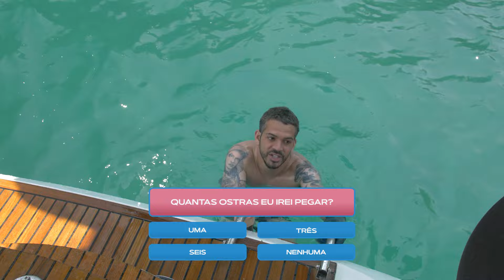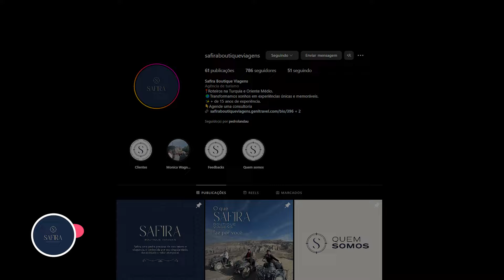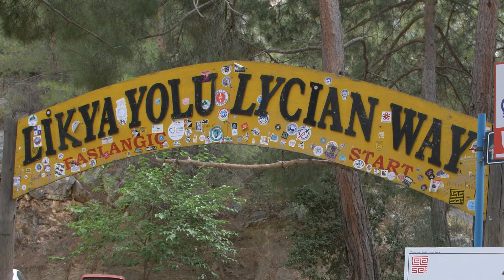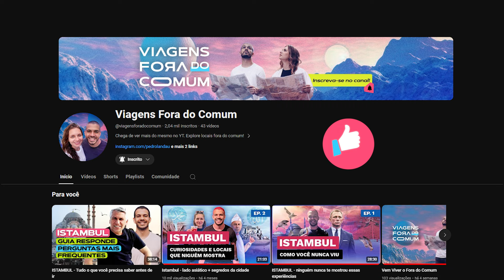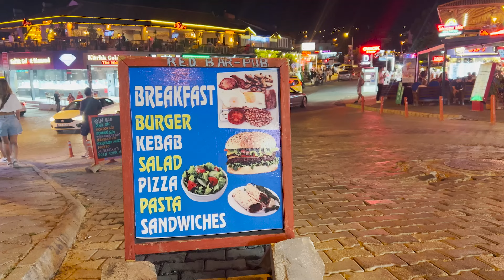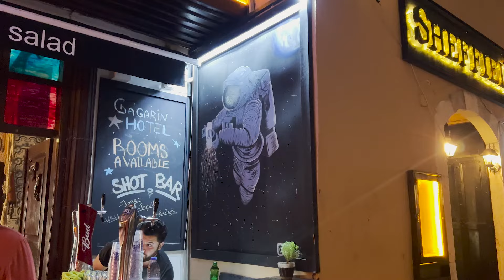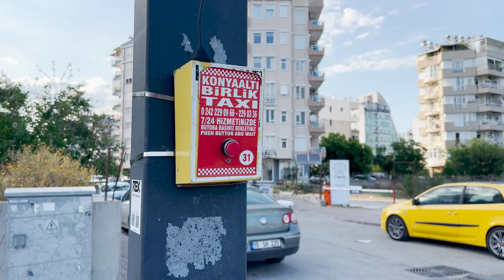Nos ASSUSTAMOS com Pamukkale e nos FASCINAMOS pela Riviera Turca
Veja as praias mais bonitas da Riviera Turca (Litoral da Turquia) e descubra se realmente ainda vale a pena ir em Pamukkale em 2024.

Nesse vídeo você também verá nosso passeio paradisíaco de parapente em Oludeniz, uma aventura para caçar ostras no mar surreal de Fethiye, ua cidade fantasma de Kayakoy, um passeio de caique em Antália (Antalya) +.

👉 Conheça os destinos mais exóticos e fantásticos do mundo viajando junto com a gente nas nossas expedições.

Muito obrigado ao Lico e Lari por nos contarem como foi fazer a Via Lícia! ;)

Abaixo várias parcerias que possuímos e que vão te ajudar pra caramba nas suas próximas viagens.

Ao usar nossos links você está apoiando na produção de futuros vídeos. o/

✈️ Resolvvi (empresa que ajuda com indenização em problemas com companhias aéreas. Voos cancelados ou atrasados, bagagem extraviada, overbooking etc)

🩺 Comparar Seguro Viagem (comparativo de seguro viagem para você achar o melhor e mais barato - garantia do menor preço)

Vai viajar e quer transformar essa viagem em um momento mágico e inesquecível?

E está cansado desses guias e roteiros que são tudo a cópia da cópia?

No nosso site você encontra roteiros fora do comum de todos os lugares que já visitamos.

Suas viagens nunca mais serão as mesmas.

Prepare-se para explorar um dos lugares mais instagramáveis da Turquia: Pamukkale, o icônico "Castelo de Algodão", e as deslumbrantes praias da Riviera Turca.

Pamukkale, na Turquia, é famosa por suas deslumbrantes formações de travertino, que formam terraços brancos como a neve cheios de piscinas termais.

Mas você sabia que pode nadar nessas águas termais de Pamukkale? Vamos mergulhar na história deste lugar único, que também abriga as fascinantes ruínas de Hierápolis, uma antiga cidade romana que adiciona um toque de história a esse cenário natural impressionante.

Exploraremos a famosa Piscina da Cleópatra, onde você pode nadar entre colunas antigas submersas, e entender por que Pamukkale é um dos destinos mais procurados da Turquia.

Se você está se perguntando qual a melhor época para visitar Pamukkale, quanto tempo ficar em Pamukkale ou o que fazer em Pamukkale, vamos te mostrar as dicas mais importantes, inclusive o que saber antes de ir.

Iremos revelar a realidade sobre Pamukkale, incluindo o que não te mostram sobre o destino e responder à pergunta: Pamukkale secou?

Vamos te ajudar a decidir se vale a pena visitar Pamukkale e como aproveitar ao máximo esse verdadeiro spa natural.

Saindo de Pamukkale, seguimos para a Riviera Turca, um dos trechos mais belos do litoral da Turquia.

Com praias deslumbrantes e águas azul-turquesa, a Riviera Turca é perfeita para quem busca sol, mar e muita diversão.

Descubra as melhores praias da Riviera Turca e saiba o que fazer em Fethiye, um dos destinos mais amados da região.

Embarque em um passeio de barco em Fethiye e se encante com as baías secretas e as águas cristalinas.

E se você é fã de aventuras, o parapente em Oludeniz é uma experiência imperdível! Vamos te mostrar o que fazer em Oludeniz, incluindo a vida noturna vibrante e as trilhas que levam às paisagens mais deslumbrantes, como a trilha da Via Lícia.

Conheça também a misteriosa cidade fantasma de Kayakoy, um lugar que parece congelado no tempo e esconde uma história fascinante.

Se você estiver se perguntando quantos dias ficar em Fethiye, Oludeniz ou mesmo Antália, vamos te ajudar a planejar o roteiro perfeito para explorar a Riviera Turca.

Antália, também conhecida como Antalya, é uma das cidades mais vibrantes da Riviera Turca.

Vamos explorar o que fazer em Antália, incluindo passeios de caiaque, visitas ao aquário e os melhores lugares para curtir à noite. E se você está pensando em se hospedar por lá, saiba que a cidade é super famosa pelos seus resorts all inclusive.

Quer saber se vale a pena alugar um carro na Turquia ou como viajar pela Riviera Turca?

Neste vídeo, te daremos todas as dicas práticas para aproveitar ao máximo sua viagem, incluindo as melhores cidades da Riviera Turca, como Antália, Fethiye e Oludeniz.

Vamos te mostrar que, além das praias paradisíacas, essa região é repleta de história, cultura e experiências únicas que vão muito além do óbvio.

Então, se você está pronto para descobrir o que fazer na Riviera Turca e se encantar (ou não) com Pamukkale, vem viajar junto com a gente!